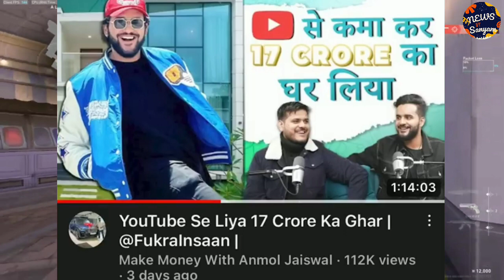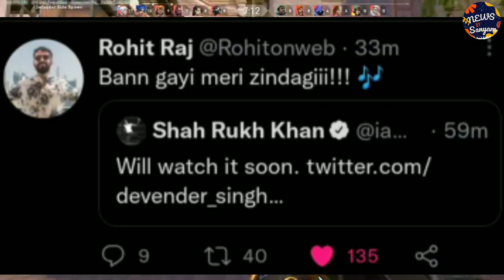Urfi Javed Offered Fukra Insan For Music Video || SRK React On Taaza Khabar || Aamir Mazid Attacked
Hi Guys
Myself Sanyam Maurya

Trying & Giving You Latest News & Updates around You Tube